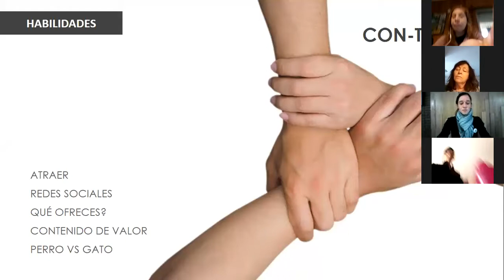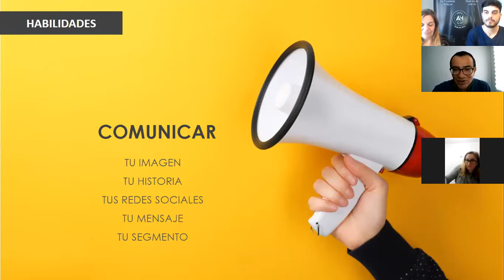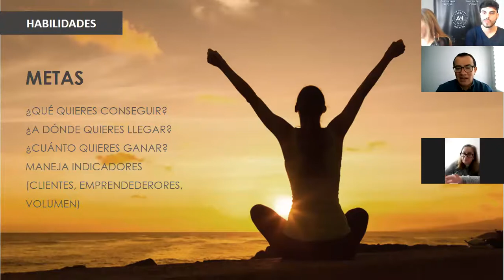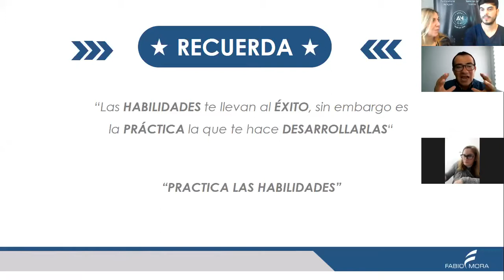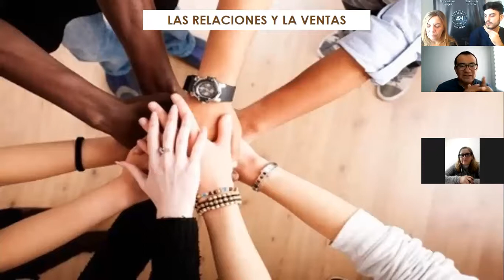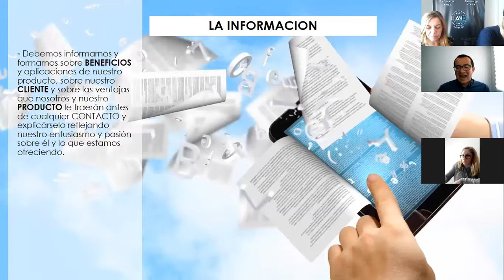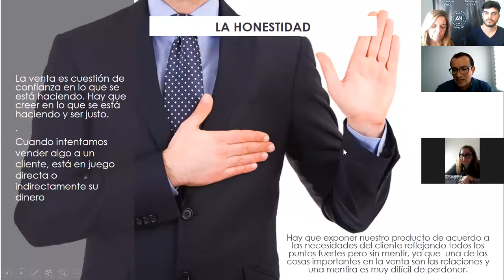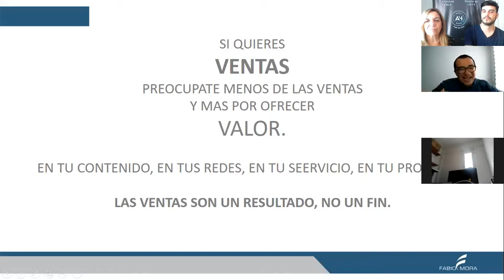super sabado red universo con fabio mora